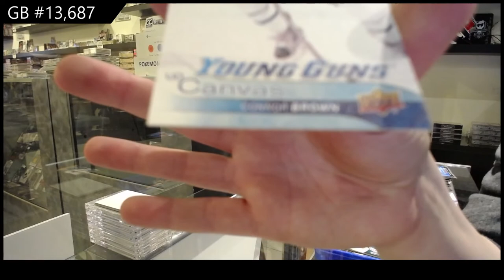16-17 Upper Deck Series 1 Mega Hockey 3 Box Break - C&C GB #13,687